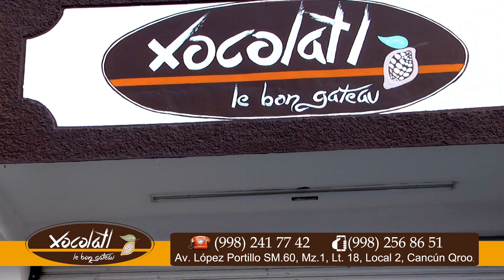Aniversario Xocolatl con Grette Durán